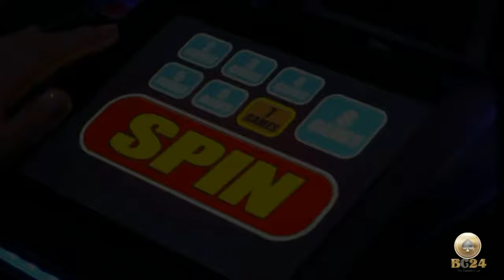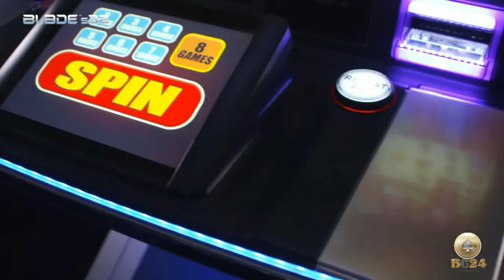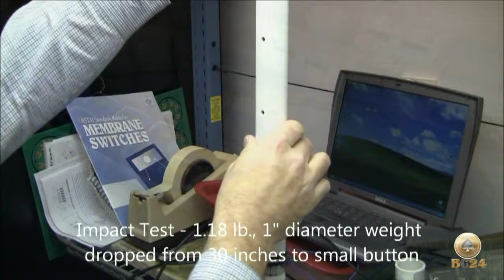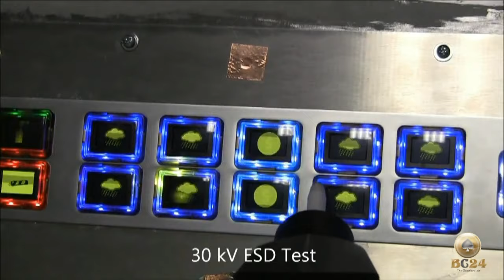This video has been moved